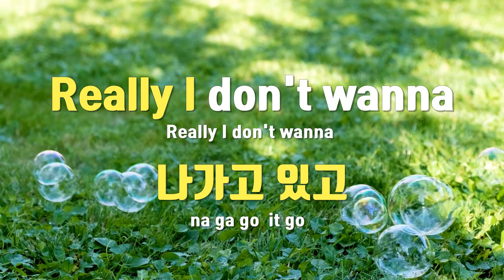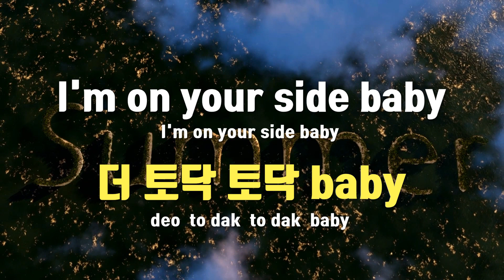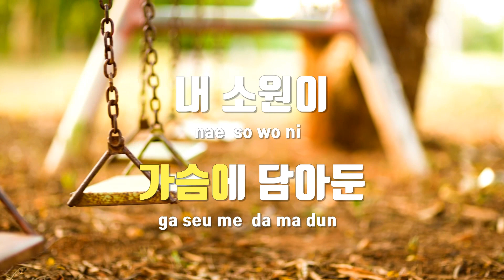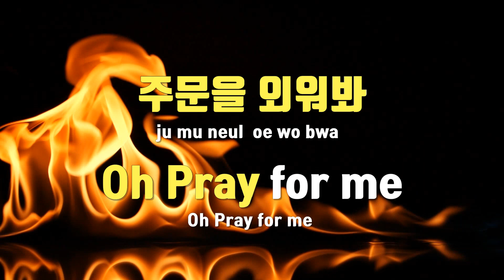[TJ노래방] RED SUN - 브레이브걸스(With 롯백) / TJ Karaoke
RED SUN  --  브레이브걸스(With 롯백)